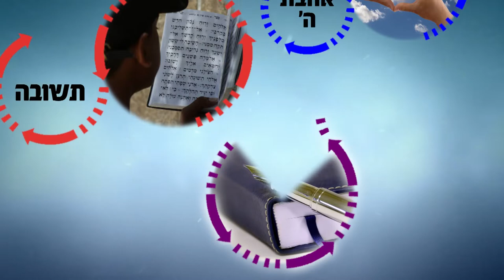איך מתמודדים עם המצב היום? חובה צפייה! | הרב רפאל זר HD